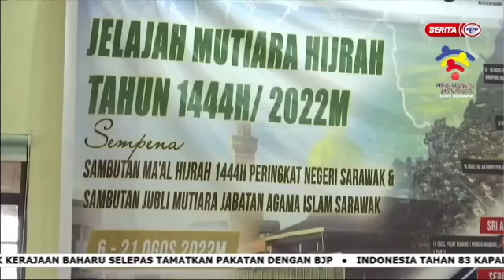Liputan Jelajah Mutiara Hijrah 1444H/ 2022M di Kuala Baram Miri